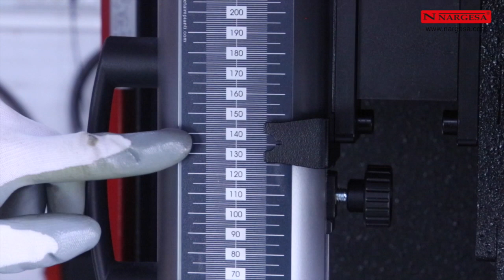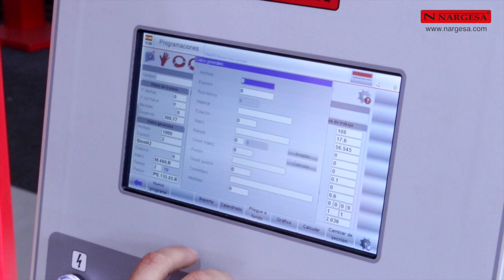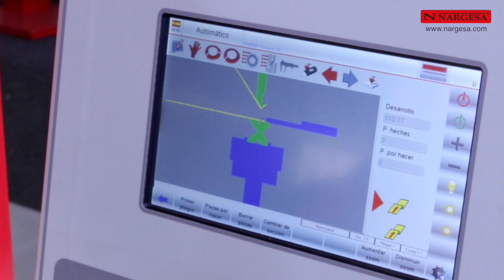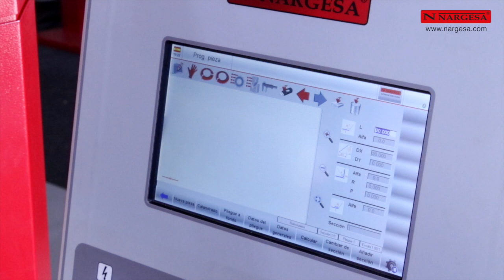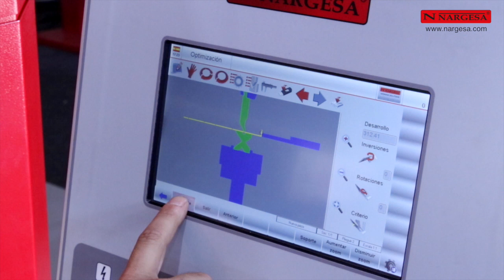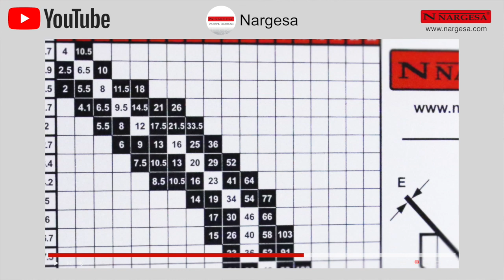NUEVA PLEGADORA HIDRÁULICA MP1500CNC - PRECISA, FACIL DE PROGRAMAR Y RAPIDA | NARGESA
La plegadora hidráulica MP1500CNC NARGESA, lleva el proceso de plegado de chapa a un nuevo nivel.

La plegadora hidráulica MP1500CNC NARGESA, lleva el proceso de plegado de chapa a un nuevo nivel, aportando una eficiencia y precisión que alcanza cotas de excelencia. Partiendo de una sólida base de acero soldado, estabilizado y mecanizado, combinada con un nuevo diseño exterior de líneas puras que transmiten robustez, junto con un cálculo estructural mejorado, la nueva plegadora hidráulica MP1500CNC de control numérico se alza como la piedra angular sobre la que orbita la industria de la deformación metálica de chapa.

Equipada con un control CNC de altas prestaciones, nunca resultó tan sencillo e intuitivo controlar máquinas tan complejas, como lo es ahora. Su interfaz gráfica táctil a color, de alta resolución, y su potente CPU, hacen que los plegados más complejos que puedan requerirse se procesen sin esfuerzo, calculando los sofisticados algoritmos en apenas microsegundos, para sacar el máximo partido a esta obra de ingeniería.

Longitud total de pliegue: 1500 mm. Toneladas: 40 Ton.

Características Técnicas
Velocidad de trabajo del punzón: 8,3 mm/s.
Velocidad de retroceso del punzón: 120 mm/s.
Velocidad de bajada del punzón: 200 mm/s.
Recorrido máximo del punzón: 200 mm.
Longitud de plegado entre montantes: 1250 mm.
Longitud de plegado total: 1500 mm.
Recorrido tope trasero: 600 mm.
Escote: 270 mm.
Potencia de motor: 5,5 KW / 7,5 CV (HP).
Tensión 3 fases: 230 / 400 V.
Potencia hidráulica: 40 Tn.
Dimensiones: 2106x1638x2205 mm.
Peso: 4900 Kg.

+INFO
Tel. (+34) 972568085